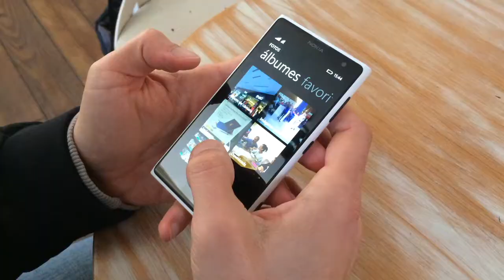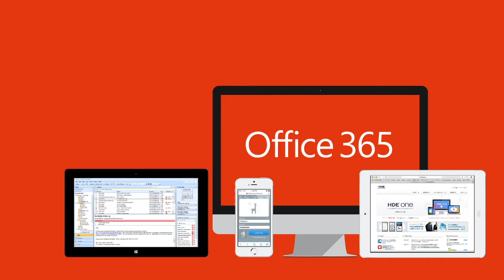OneDrive con Windows 10 y dispositivos móviles.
Saca provecho a tu OneDrive y tus dispositivos móviles para sincronizar fotos, videos o archivos como PDFs, documentos Word o Excel.
Ademas con Office 365 podrás almacenar hasta 1TB!